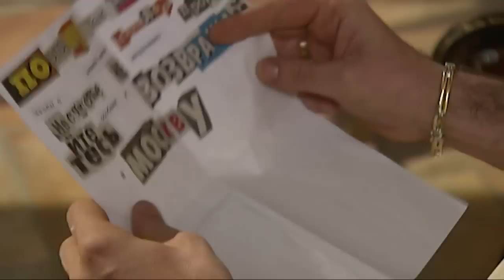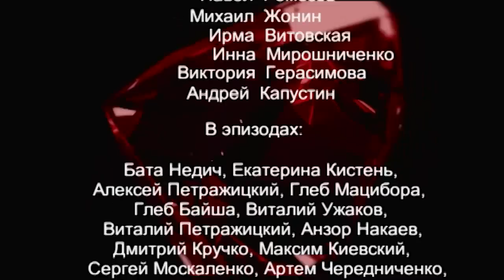Ангел-хранитель. Сериал. 19 Серия. StarMedia. Мелодрама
Столичный бизнесмен Григорий приезжает в город своего детства с женой Еленой и сыном от первого брака. По приезду их встречает новость о смерти отца Григория, известного коллекционера и искусствоведа. Однако вместо подозрительных обстоятельств отцовской смерти Григория больше заботят перспективы богатого наследства. Он решает продать особняк, в котором долгие годы жил отец, но случайно узнаёт, что там спрятаны дорогие картины и драгоценности. Спустя какое-то время Григорий уезжает, и Елена остается в особняке одна. Опасаясь за свою жизнь, женщина нанимает в качестве телохранителя бывшего известного боксёра Ивана Круглова.

Формат: сериал
Жанр: мелодрама
Год производства: 2007
Хронометраж: 254x42 минут
Режиссер: Бата Недич
Сценарий: Виктория Держицкая, Иван Угоров, Белла Прибылова, Валентина Шевяхова
Оператор-постановщик: Денис Чернышев
Композитор: Евгений Зайцев
Продюсеры: Юрий Минзянов, Влад Ряшин
В ролях: Повереннова Дарья, Руденко Анатолий, Голуб Марина, Жанна Эппле, Панин Алексей, Долинский Владимир, Демченко Владислав

Смотреть онлайн бесплатно "Ангел-хранитель"